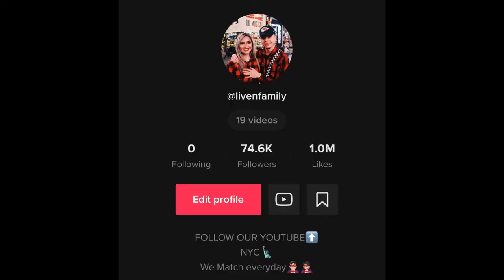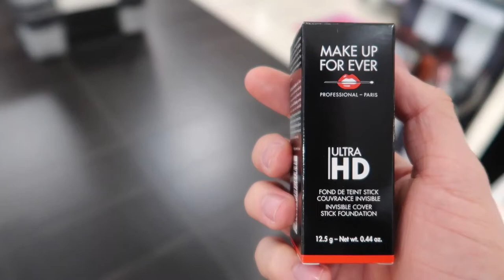WEARING PAJAMAS FOR 24 HOURS IN PUBLIC!*CUTE*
1. Share our video’s
4. Comment when done

Snap Chat:
Damon’s: livenfamily
MaryRoses: MaryRoseLiven

Check Damon’s music out bellow!

Surprising my boyfriend with bad gifts! Must watch! 🎁😭 link bellow